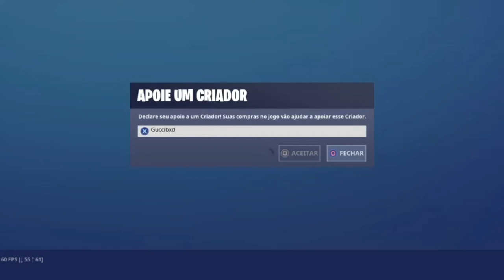One of the bests of my city